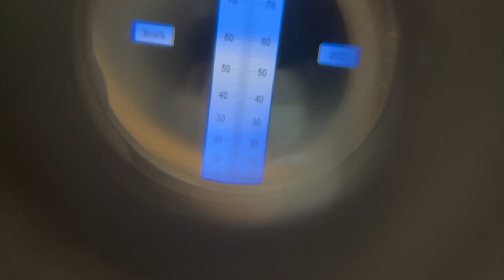МАРМЕЛАД ИЗ ГРУШИ | сладости в подарок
РЕЦЕПТ:
445 гр пюре груши
35 гр сока лимона
65 гр глюкозного сиропа
35 гр тримолина (инвертного сиропа)
35 гр сахара + 9 гр яблочного пектина
325 гр сахара
4 гр лимонной кислоты + 4 гр воды

* cпособ приготовления смотрите в видео
* варим мармелад до 75 brix
* использую рамку 20х20 см

В видео использована кухонная машина Kenwood Cooking Chef XL
Сейчас у вас есть уникальная возможность приобрести потрясающего многофункционального помощника Kenwood Cooking Chef XL или Cooking Chef 9040 по промокоду BREDIS на официальном сайте kenwood.ru с дополнительными подарками от Кенвуд и самыми крутыми подарками от меня, ценностью более 100.000 руб:

⭐️ участие в очном мастер-классе по росписи пряников в Москве
⭐️ подключение к пополняемому сборнику моих онлайн уроков (в настоящее время более 170 уроков по выпечке, десертам, росписи пряников)
🔥 Невероятная подборка из 5 онлайн-книг для кондитера "Маленькая черная книга" 600 страниц, Пьер Эрме «Шоколад», большая кулинарная книга Алена Дюкаса, Азбука вкуса, Совершенная выпечка кондитеров Москвы
⭐️ набор уходовой продукции для кухонной машины и вашей кухни
⭐️ 2 больших онлайн курса по созданию свадебного кэнди-бара (более 30 уроков)
⭐️ доступ к самым продаваемым вебинарам по леденцам (разбор 4 рецептов) и вебинары по зефиру (разбор 4-х рецептов)
⭐️ Кулинарная электронная книга "Рецепты для кухонной машины Kenwood" 217 страниц
🔥 Вы станете частью огромной команды Кенвуд, войдёте в закрытую и уникальную группу владельцев Кенвуд, где вас ждут полезные материалы, помощь в решении любых вопросов, связанных с эксплуатацией машины, узнаёте проверенные рецепты для кухонной машины и всегда будете знать о последних новостях и акциях первыми!

Будь лучшим, будь с Kenwood